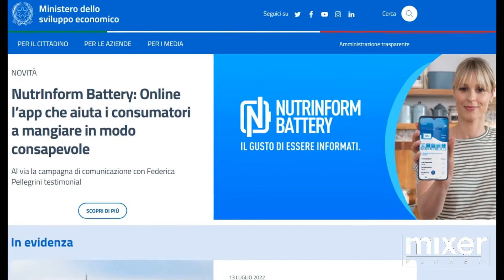Bonus chef, fusion fra sushi e cocktail, il Cuba Libre